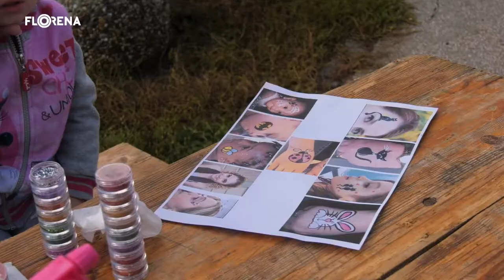Rúbanisková veselica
Aj túto jeseň sa už tradične konala Rúbanisková veselica, pri ktorej si všetci prišli na chuť. Program bol bohatý a pestrý, nepripravoval sa len guľáš a iné kotlíkové dobroty ale aj sladké koláče. Deti sa vybehali na športovom ihrisku a priaznivcom hudby zahrala do nôty ľudová skupina a aj kapela Kord.

Názov: Rúbanisková veselica
Lokalita:  Lučenec
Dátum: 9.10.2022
Organizátor: mesto Lučenec
Rozhovory: Alexandra Pivková, Pavol Baculík, Jana Murgašová, Michal Líška, Milan Kmeť

Redaktorka: Jana Cerovská
Kamera: Matúš Majkút